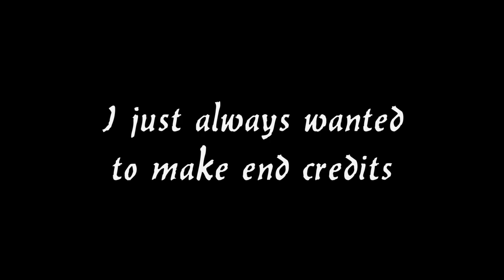Operation WTF: Stuff that happens in Video Games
Some really weird stuff happened to me in the last weeks.